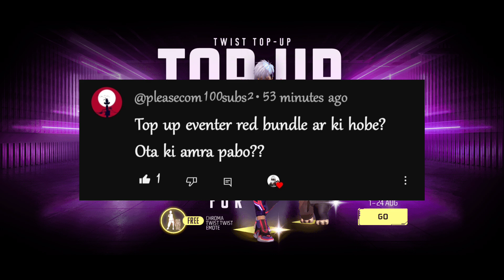পরের ওপেন রয়্যাল এ কি গান আসছে 🤯| Weapon Royale Free Fire Next | Free Fire New Event |FF New Event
FREE FIRE OB41 UPDATE ll OB41 UPDATE FREE FIRE ll FREE FIRE NEW EVENT ll OB41 UPDATE

Special Tags :-
freefire​newupdate​
tonight​updates​

• No Copyright Musi...

-RAM/ROM - 8/128

31 July Tonight confirm Events | FF New Event | Draco Ak & Cobra Mp40  Return Confirm news in Bd | 31 July Tonight Events l Draco Ak return in BD | Tonight confirm Events

FFWS Redeem Code Free fire l August Elite pass FF l Draco Ak return Last Confirm News in Bangladesh Server White Angelic Pant Event | Legendary bundle event Date l M1887 Incubator confirm

Tonight Update

○OB41
○OB41 Update

Your Queries - 1 :- Free Fire New Event 2 :- Free Fire Duplex Cache Event 3 :- New Event Free Fire 4 :- Free Fire New Event 5 :-Saad Gaming